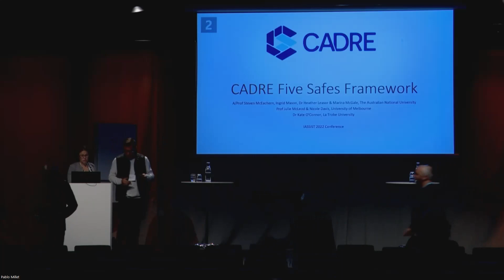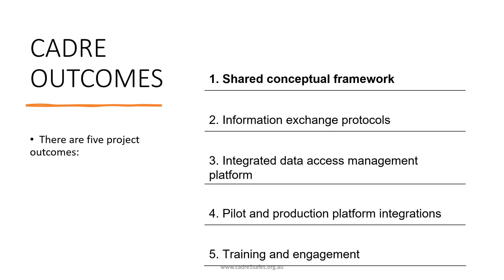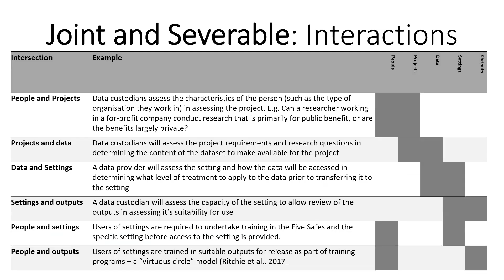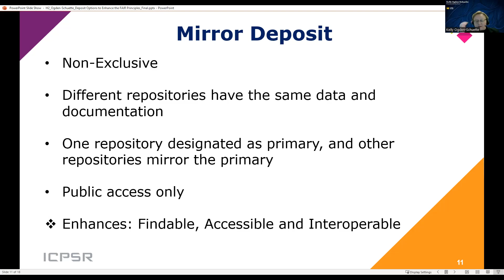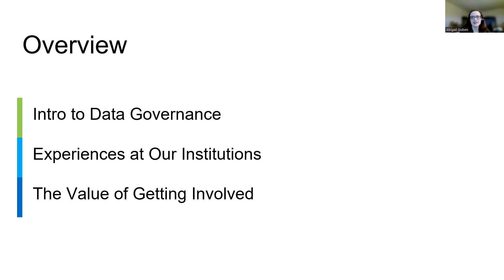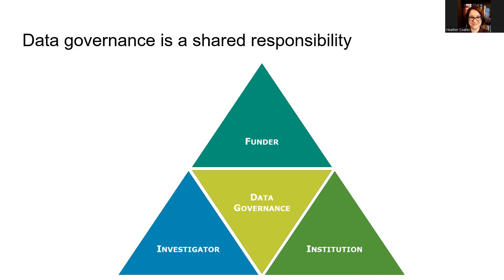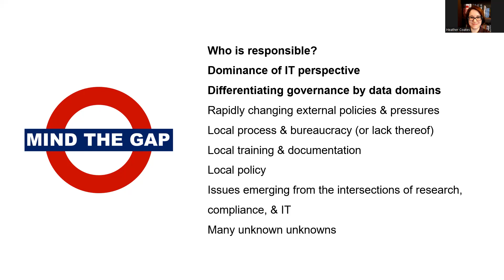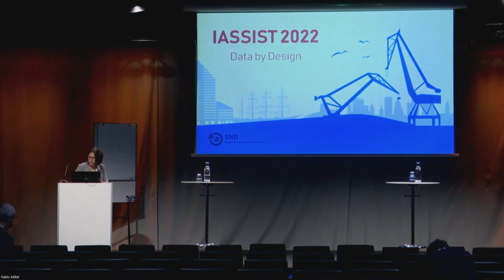IASSIST 2022: Session H2 "Data access, governance and ethics"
Session Chair: Robin Rice

(Virtual) - Deposit Options to Enhance the FAIR Principals
John Marcotte, ICPSR, University of Michigan; Sarah Rush, ICPSR, University of Michigan; Kelly Ogden-Schuette, ICPSR, University of Michigan

National Population Register (NPR) in Bangladesh perspective
Chandra Shekhar Roy, Bangladesh Bureau of Statistics

(Virtual) - Shifting into Data Governance roles: Encounters of three data librarians
Heather Coates, IUPUI University Library; Kristin Briney, California Institute of Technology; Abigail Goben, University of Illinois - Chicago